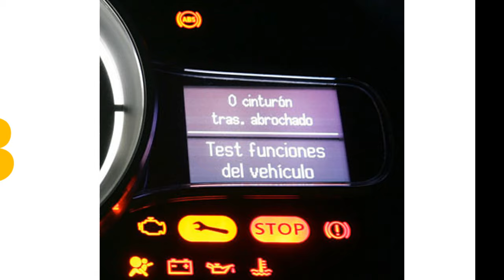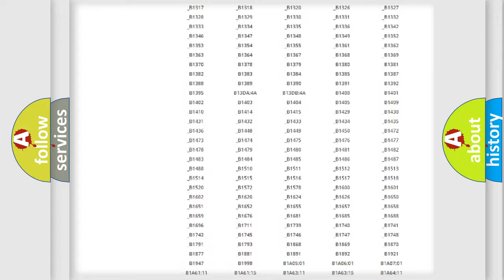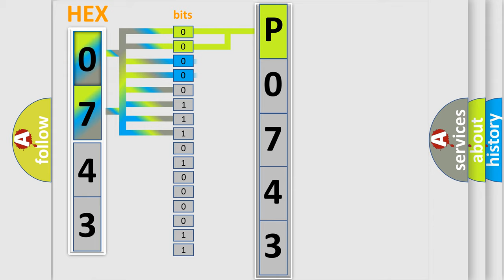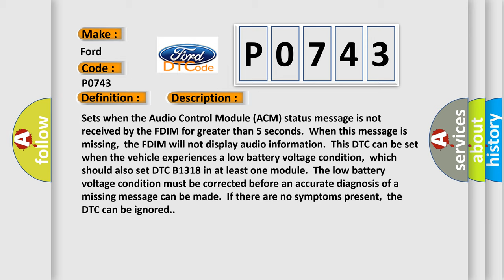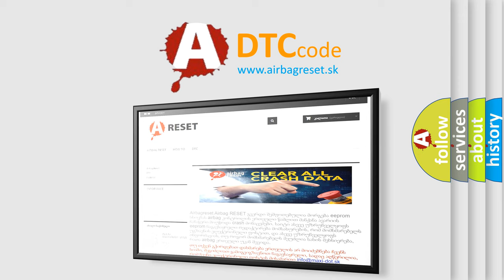DTC Ford P0743 Short Explanation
Contents:
0:21 Basic DTC analysis according to OBD2 protocol standard.
1:48 Insight into programming
2:58 A diagnostically understandable description of the Diagnostic Trouble Code
3:05 Basic error definition

Make:
Ford
Code:
P0743
Definition:
Lost Communication With Digital Audio Control Module (SDARS)
Description:
Sets when the Audio Control Module (ACM) status message is not received by the FDIM for greater than 5 seconds.When this message is missing,the FDIM will not display audio information.This DTC can be set when the vehicle experiences a low battery voltage condition,which should also set DTC B1318 in at least one module.The low battery voltage condition must be corrected before an accurate diagnosis of a missing message can be made.If there are no symptoms present,the DTC can be ignored.
Cause:
 Satellite Digital Audio Receiver System (SDARS) module Interior lamps system concern Audio system concern FDIM